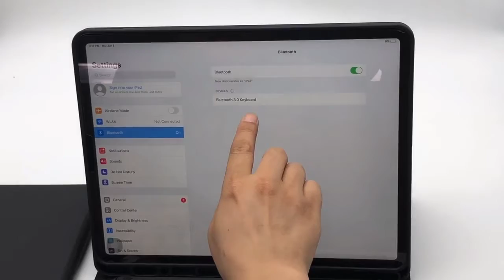YTC KBL07 ipad pro12.9 keyboard case with track pad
For ipad pro 12.9 Inch Wireless Keyboard Leather Cover Bluetooth Tablet Wireless Keyboard Protective Case